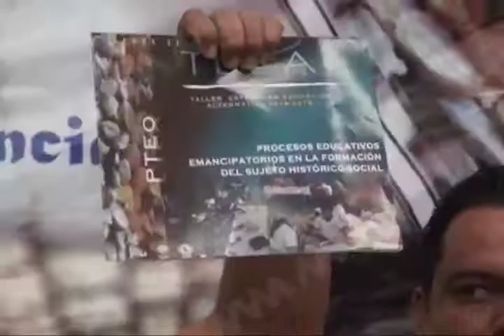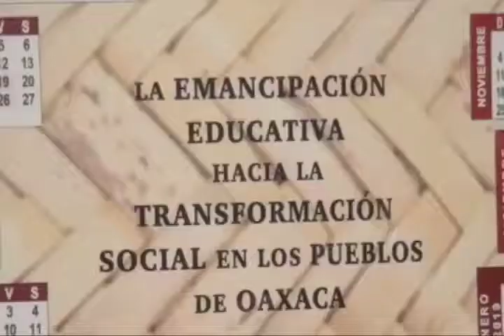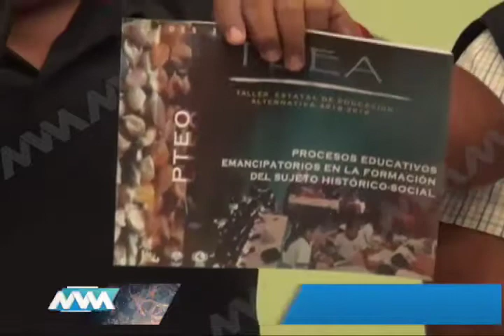Presenta S-XXII Taller Estatal de Educación Alternativa